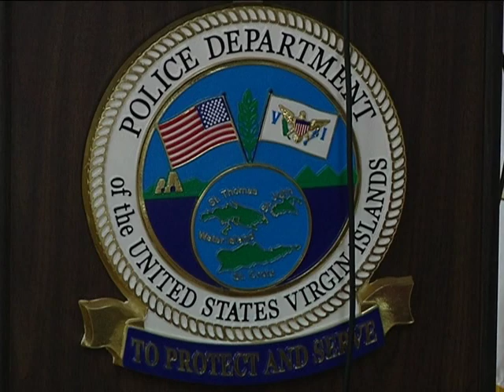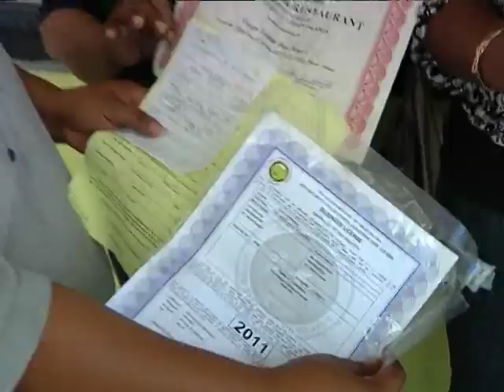V.I. Police Lead Patrols With Joint Government Agencies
The Virgin Islands police department held a press briefing to talk about their coordinated efforts with other law enforcement agencies to address concerns from Frederiksted residents brought up in a recent town meeting.